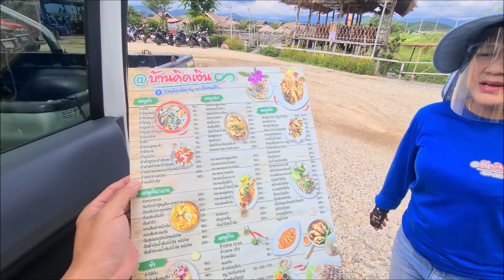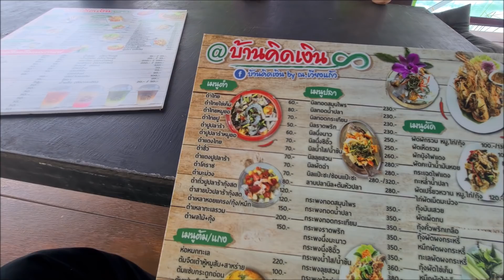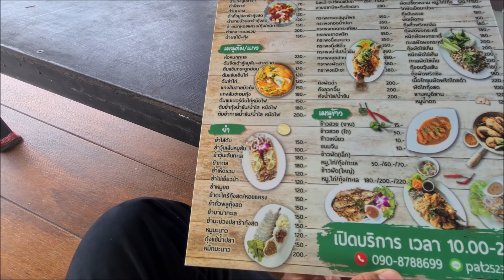เปิดใจที่เเรก❗ ลุงเด่นเจอน้องฝ้ายได้ยังไง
ช่องครัวลุงเด่น Family เป็นการนำเสนอ การทำอาหารท่องเที่ยว เดินทาง เบื้องหลังการใช้ชีวิตของลุงเด่นกับครอบครัว
เพจเฟสบุ๊ค ครัวบ้านทุ่งกับลุงเด่น พากินพาเที่ยว